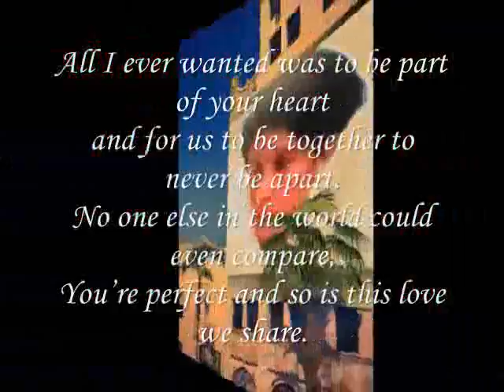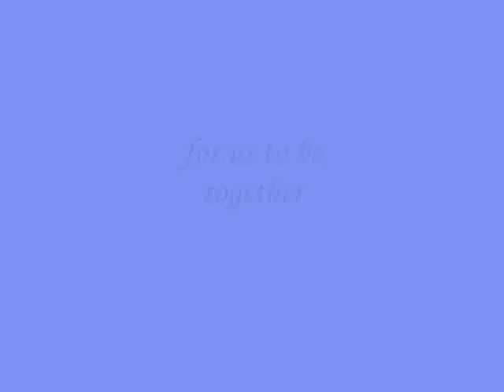For Us To be Together ,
do.
do so
Money is an excellent servant, but the host
very bad.